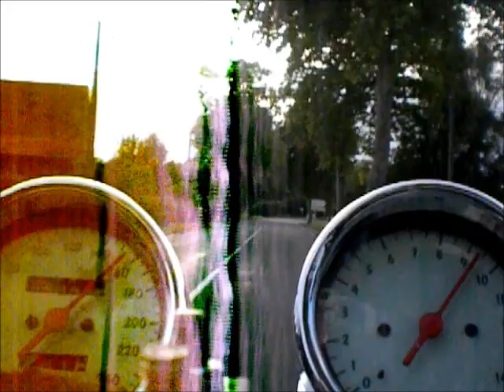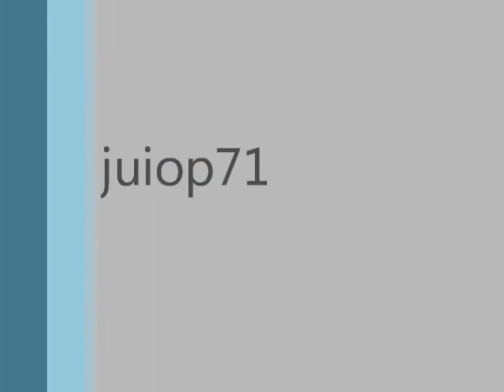juiop en 600 bandit